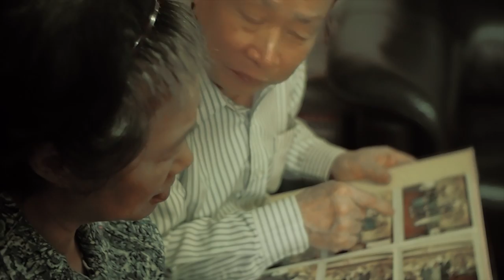2012 Fortune Pharmacal Video Contest 只要愛,行多步